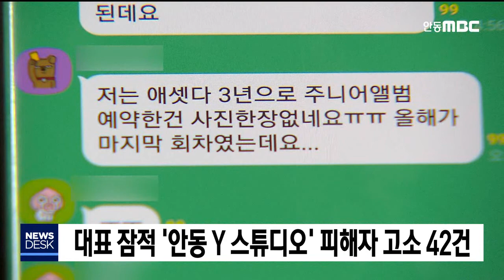대표 잠적 '안동 Y 스튜디오' 피해자 고소 42건 / 안동MBC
2019/08/29 10:04:47    작성자 : 엄지원

안동지역 최대 아기 사진 전문 스튜디오가
갑자기 영업을 중단하면서
피해자 고소가 계속 늘고 있지만,
잠적한 대표 부부의 행방은
아직 묘연한 상태입니다.
◀ＥＮＤ▶

지난 26일부터
스튜디오 대표 김 모 씨 부부가
40만 원에서 많게는 130만 원에 이르는
아기 성장사진 앨범 선납금을 받고
사전 고지 없이 잠적했다는 내용의 고소장이,
안동과 영주, 예천경찰서 3곳에만
42건이 접수된 상태입니다.

피해자들이 만든 카카오톡 익명 채팅방은
회원 수가 200명에 달합니다.

특히 대표 부부가 잠적하기 전
지인 수 십명에게도 돈을 빌린 것으로 알려져
피해 금액은 더 커질 것으로 보입니다.